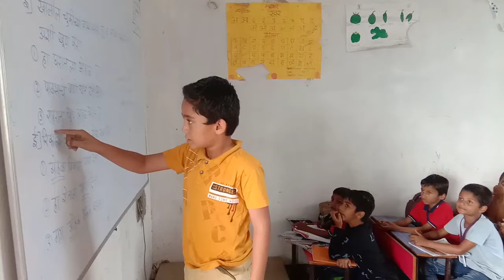Reading Practice 2nd std